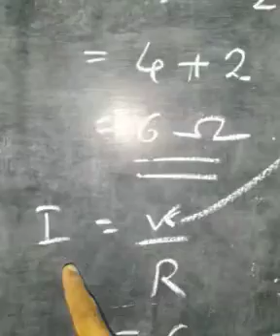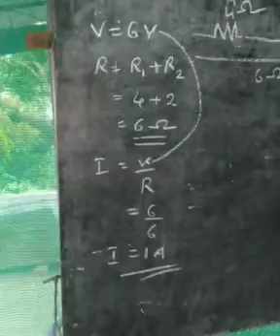കറണ്ട് കണ്ടുപിടിക്കാം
4ohm,2ohm ശ്രേണി യായി ഘടിപ്പിച്ച 6 വോൾട്ടേജ് പൊട്ടൻഷ്യൽ വ്യത്യാസം നൽകിയാൽ കറണ്ട് എത്ര?